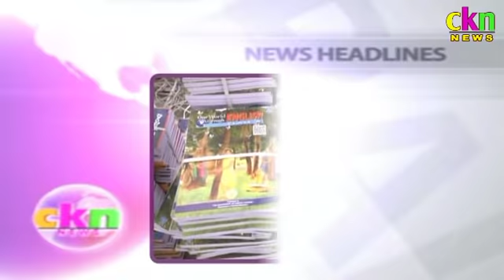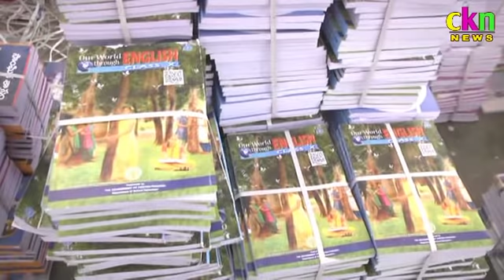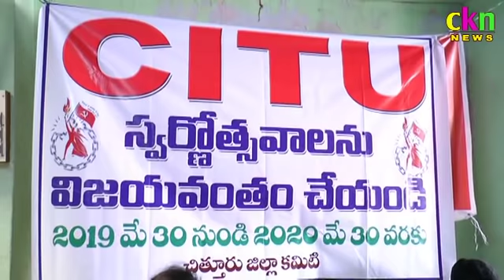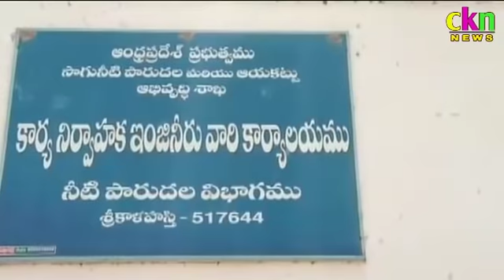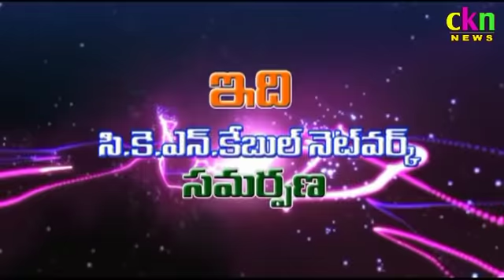Ckn News On 29-05-2019